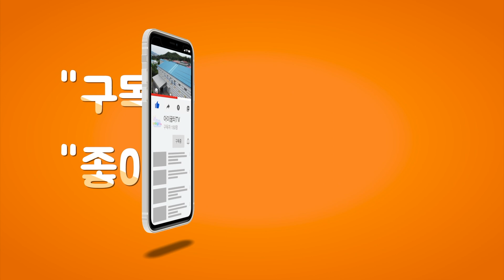[써니와함께하는놀이교실]반짝 반짝 신호등 | 횡단보도는 안전하게 건너야해요! 조심조심 좌우를 살피고 건너볼까요?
안녕하세요?

'아이꿈터TV' 준대리에요!

오늘의 영상은 안전하게 횡단보도를 건너는 방법을 신나는 노래와 함께 해볼께요. 초록불로 바뀌면 좌우를 살피고 조심조심 손을 들고 건너야 하는거 우리 이꿈이 친구들은 잘 알고 있겠죠? 자 그럼 이꿈이친구 써니와 함께 출발 ~~

아이꿈터 포천 물류센터&공장 - 경기도 포천시 가산면 가산로147번길 55-17
아이꿈터 중랑직영점 - 서울시 중랑구 용마산로90길 3
아이꿈터 일산직영점 - 경기도 고양시 일산서구 경의로 835-10

아이꿈터 쇼핑몰이 리뉴얼 되었습니다. 많은 관심과 사랑 부탁드립니다.

써니와 함께하는 율동요는 계속 됩니다!

➜ 아이꿈터TV에서 제공되는 영상, 음원 및 모든 창작물들의 권리는 (주)아이꿈터에게 있으며,
사용을 원하시는 분들은 아이꿈터 쇼핑몰 자료실에서 이용하실 수 있습니다.
➜ 위 영상의 불법 재사용 및 배포를 금지합니다.